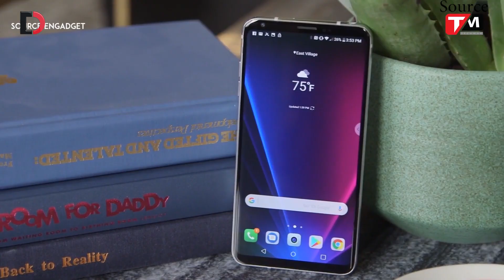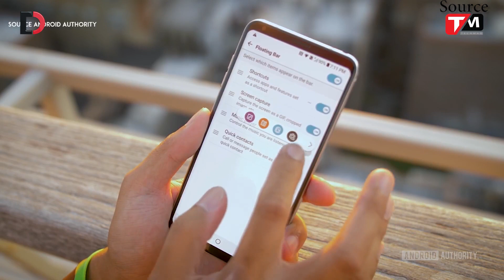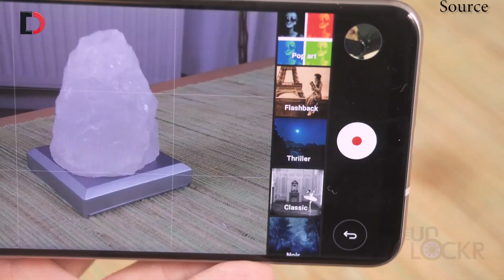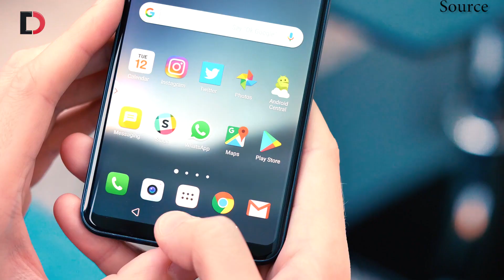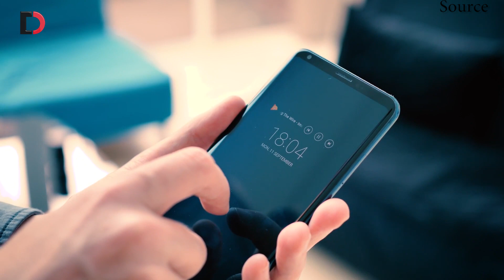LG V30 II Đối thủ "đáng gờm" của Galaxy Note 8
link: didongviet.vn
429 Hoàng Văn Thụ, Phường 2, Quận Tân Bình, HCM
Điện thoại: 19002006 (Ext:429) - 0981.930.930

75 Trần Quang Khải, P. Tân Định, Quận 1, HCM
Điện thoại: 19002006 (Ext:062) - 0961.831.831

367 Quang Trung, Phường 10, Quận Gò Vấp, Tp HCM
Điện thoại: 19002006 (Ext:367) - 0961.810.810

609 Lê Hồng Phong, Phường 10, Quận 10, HCM
Điện thoại: 19002006 (Ext:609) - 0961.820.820

607 Lê Hồng Phong, Phường 10, Quận 10, HCM
Điện thoại: 19002006 (Ext: 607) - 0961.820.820

241 Hoàng Văn Thụ, Phường 8, Quận Phú Nhuận, HCM
Điện thoại: 19002006 (Ext:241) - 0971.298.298

177 Nguyễn Văn Linh, Hải Châu, Đà Nẵng

Đại diện Qui Nhơn: 24 Lê văn Hưng, Phường Quang Trung, TP. Qui Nhơn, T. Bình Định